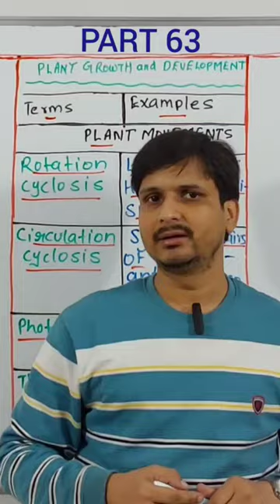Terms and Examples - plantgrowthanddevelopment Part 63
Terms and Examples